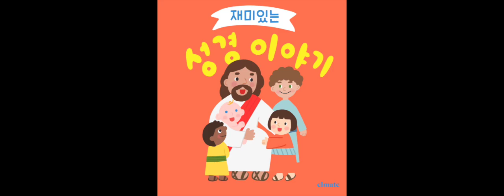[재미있는 성경이야기] 2-2-8 삼 일의 암흑